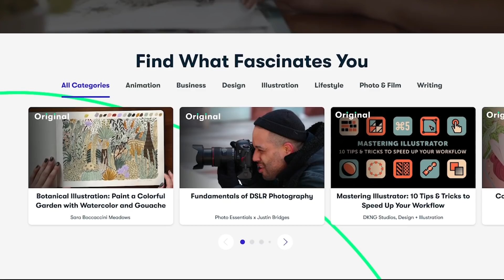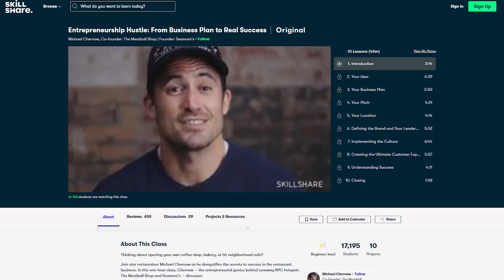College IS NOT the ONLY Way to Success | Mike Rowe, Wolverine Boots & Pappy Van Winkle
* Jeremiah 29:11
As two college graduates AND shoe cobblers (Tradesmen), we have seen both worlds.  We've worked in the corporate arena, and we've worked as shoe cobblers.  In this video, we sit down to discuss the importance of vocations / trades.  We discuss the importance of the Mike Rowe Works Foundation, which works to provide scholarship money for those going to trade school.  Hopefully this video brings another viewpoint to young folks who are looking at college or trade school, as well as those folks who are considering a career change.

Video edited by: Ashley Saldanha